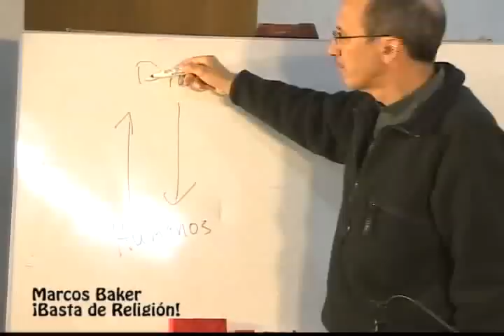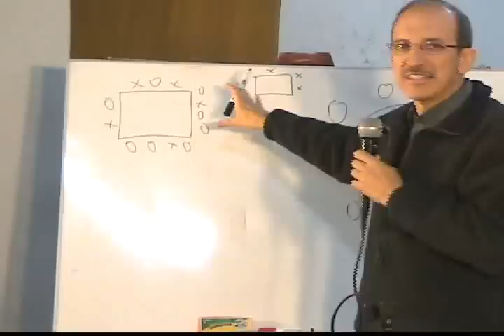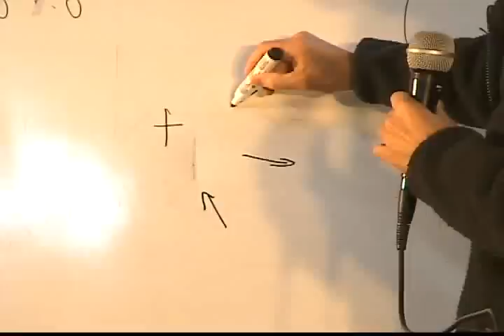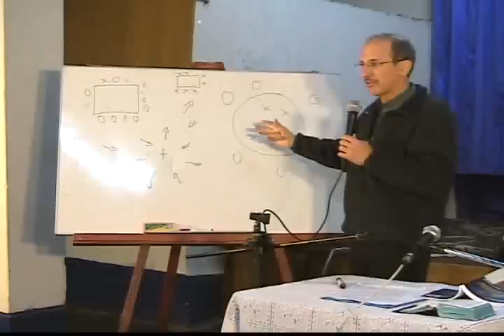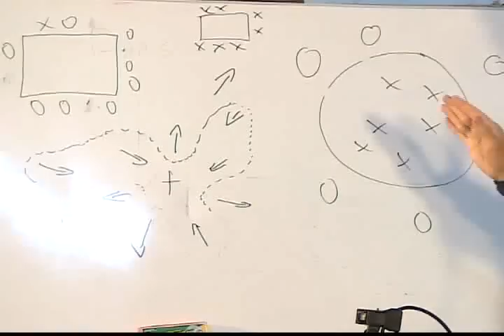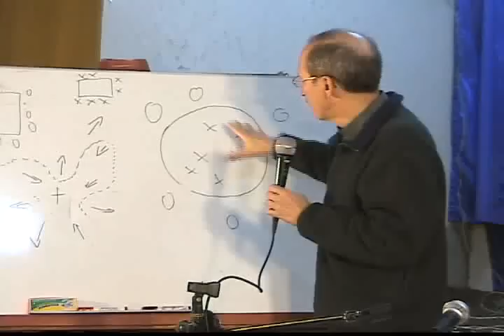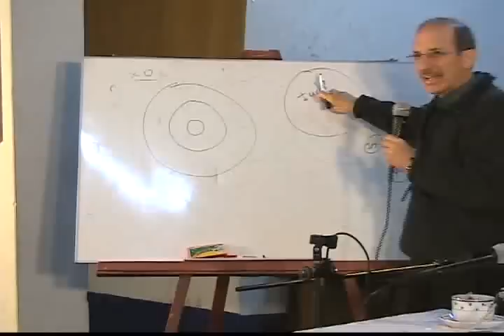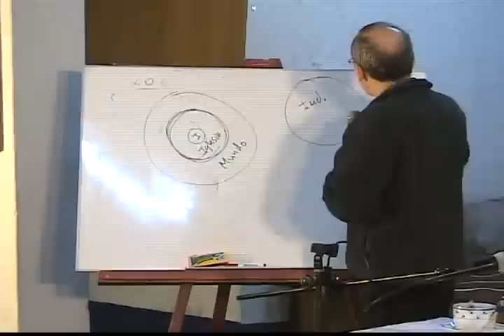Marcos Baker - Basta de Religion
Conversa en Lima Perú.

JTH
Productor: Jorge Chávez